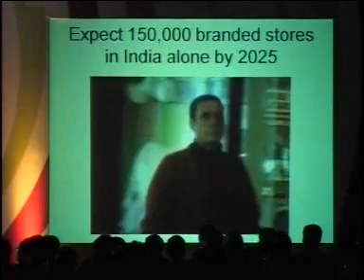Retail revolution in India - emerging markets consumer growth, marketing, brands - speaker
150,000 chain stores in 15 years with massive growth and consolidation of mom and pop small retail outlets.